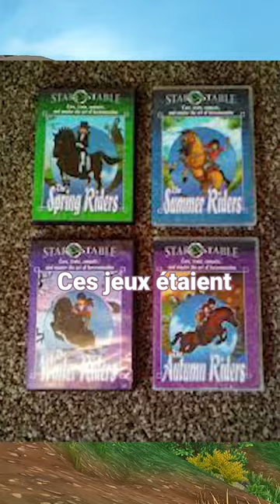L’histoire de Star Stable Online